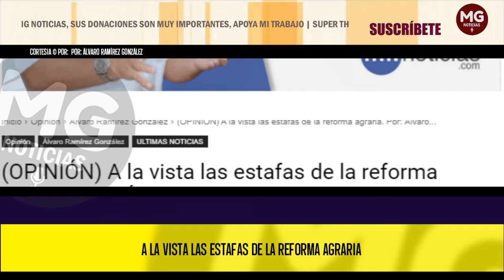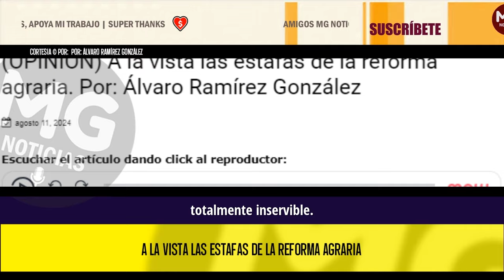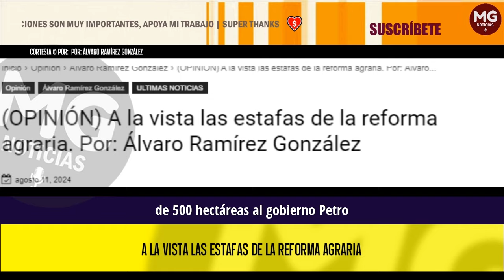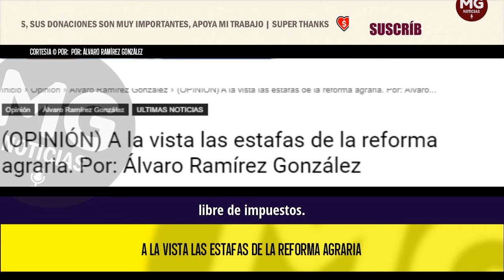GRAVE DENUNCIA || A LA VISTA LAS ESTAFAS DE LA REFORMA AGRARIA 🔴 Por: Álvaro Ramírez González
Gerardo Vega, ex director de la Agencia Nacional de Tierras, afirmó con total desparpajo que allí se podían desarrollar “actividades anfibias”, léase agricultura en verano y pesca en invierno.